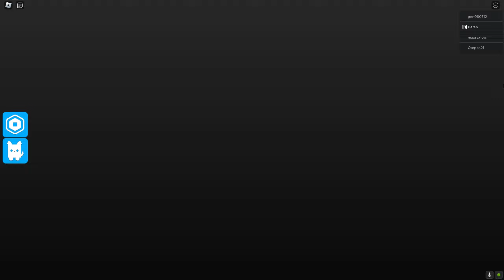Grandpa's Visit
hey guys...…

Keep the comment area entertaining and fantastic for everyone! Make careful to ignore, disapprove of, or flag spam on unfavorable or divisive remarks. Let's keep creating an amazing family!